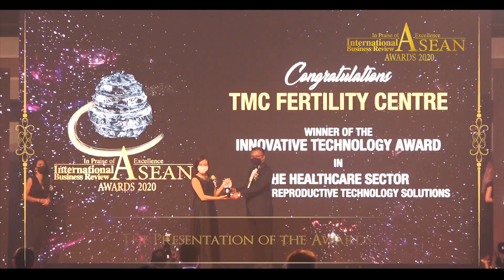International Business Review ASEAN Awards 2020 - Highlights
Glamour & Sophistication meets Corporate & Government Excellence.